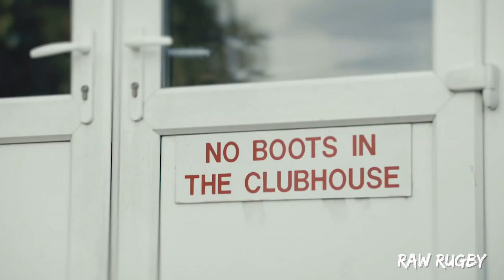Ethan Morgan || Remember The Name Series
One to watch! Playing for Downside School opened up the opportunity for Ethan to join the Bath Academy U17s program and the Welsh Exiles leading to him being called up to the Wales U18 training camp.

Edited by Orion Wall